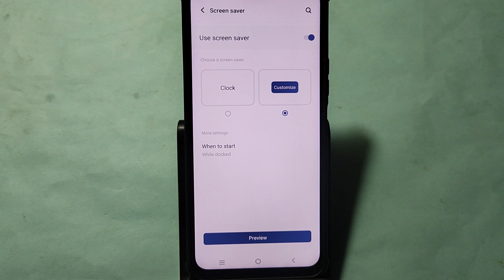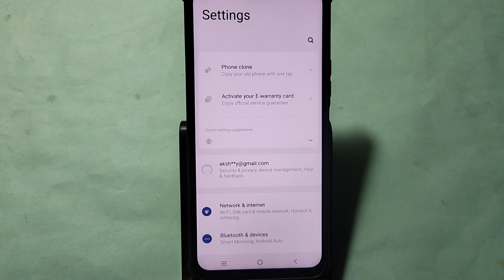How to set always on display, iqoo 12 me always on display kaise set karen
Best powerful CPU under 10k

60-Inch Tripod with Bag

7 Socket 6A Extension Board

multiplug Extension